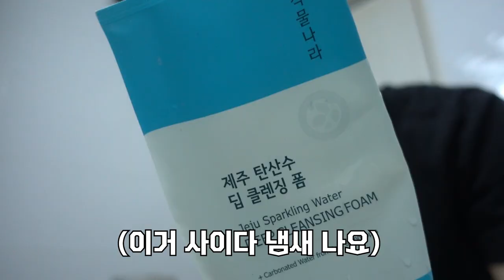03년생이 이제는 고3 get ready with me [같이 학교 갈 준비 해욤] /VLOG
안녕하세염 이제 고3이 되어버린 김대연 입니다...

학교 갈 준비 같이해요... 코로나 조심하시고
학교 조심히 다녀오세요 다들 ㅠㅠ

내가 알고 싶니?